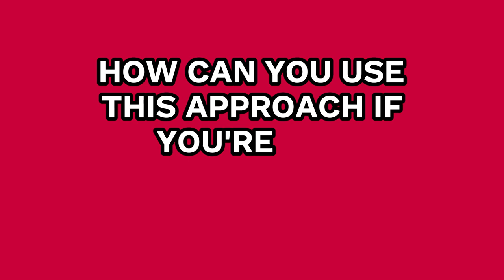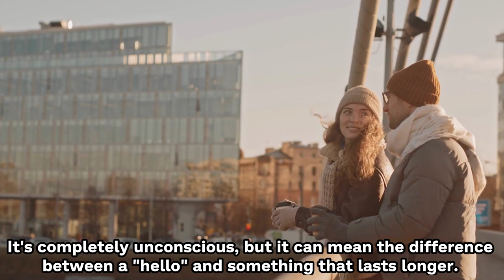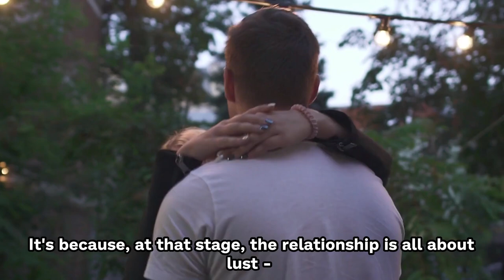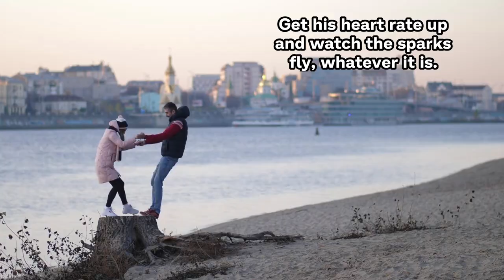7 Most Effective PSYCHOLOGICAL TRICKS That Will Make A Man Fall In Love With You In A Month!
7 most effective PSYCHOLOGICAL TRICKS that will make a man fall in love with you in a month! (Works for couples as well)
Finding, keeping, and, most importantly, receiving love back from the person you've put your heart into is extremely difficult.
Love is a mix of luck, chemistry, timing, and science. Yeah, there is science behind love, and knowing this can help you figure out how to make someone fall in love with you.
But is it possible to make someone fall in love with you? However, love is more than just finding someone attractive and settling down; it's about compatibility and shared objectives and values.
There are, however, some psychological methods you might employ to entice someone to fall in love with you. Nevertheless I'd want to highlight that even if you use these techniques, you must remember to be sincere and honest about it; otherwise, it will all backfire on you. So here are the 7 most effective PSYCHOLOGICAL TRICKS that will make a man fall in love with you in a month!
01. Soulmate Sketch - Psychic Drawings - Are You Ready to Finally Meet Your True Soulmate? ( WARNING: Many people are shocked to see what their soulmate actually looks like.

02. How to get any man emotionally addicted to you to the point where you are the only woman he will ever think about

03. Get Your Ex Back Even If He Is Completely Ignoring You

RECOMMENDATION FOR PHYSICAL ATTRACTION TO IMPRESS MEN

04. Are You Struggling To Lose Weight And Keep It Off ? Newly Discovered Metabolism Trigger Is Transforming Thousands Of Lives

05.  Everyday skin care , Anti-aging, Scars & Stretch-marks, Skin Lightening To Become Be More Attractive To Men